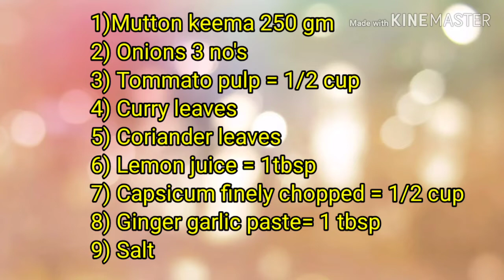Mutton keema recipe in Tamil | மட்டன் கொத்துக்கறி | Mutton kothukari